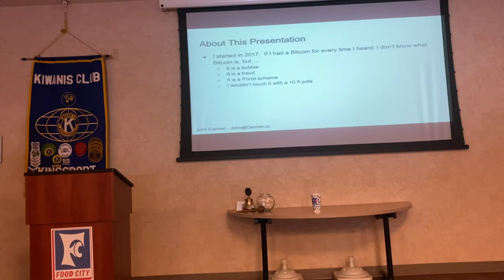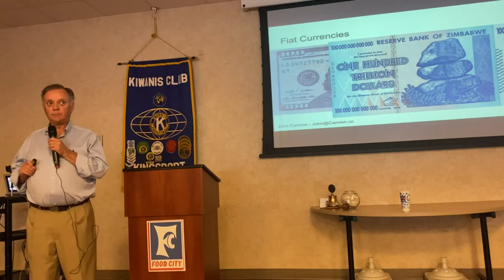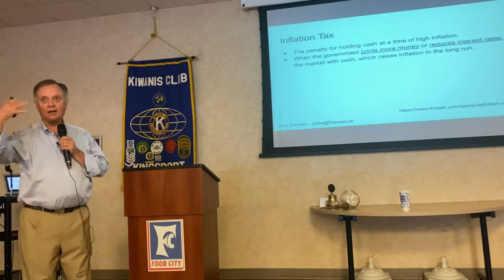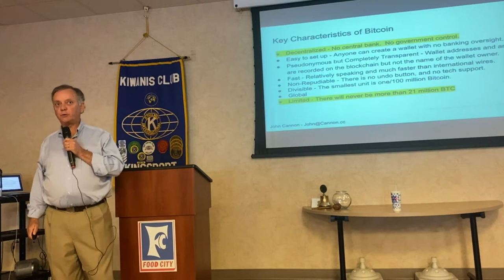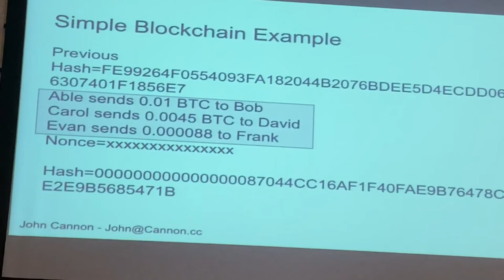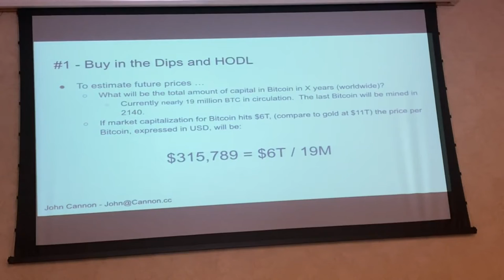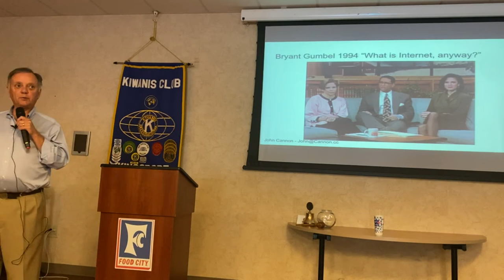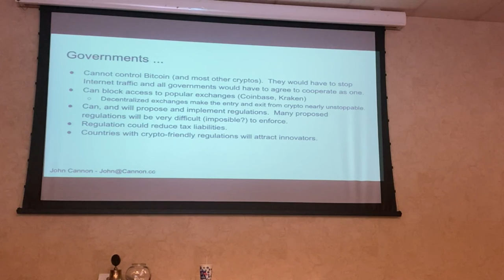5 21 21 John Cannon Crypto Currency: Gold Mine or Rabbit Hole?